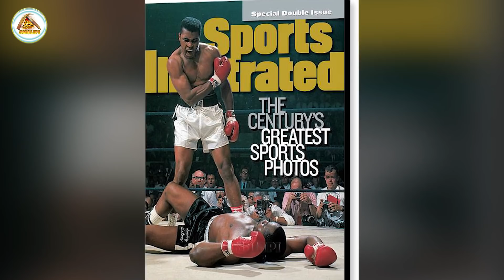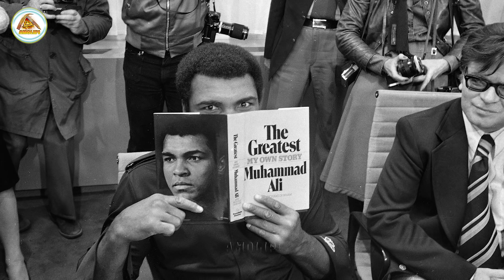Muhammad Ali's Lifestyle ★ Secret Things You don't Even Know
Muhammad Ali
Muhammad Ali was born Cassius Marcellus Clay Jr on January 17, 1942 in Louisville, Kentucky and died of septic shock on June 3, 2016 at the age of 74, in Scottsdale, Arizona. Nicknamed The Greatest, he is widely regarded as one of the most significant and celebrated sporting figures of the 20th century, and is frequently ranked as the best heavyweight boxer and greatest athlete of the century. Throughout his late career, Muhammad Ali participated in 61 fights and only lost 5 of them.

source image , video:
Muhammad Ali (images)